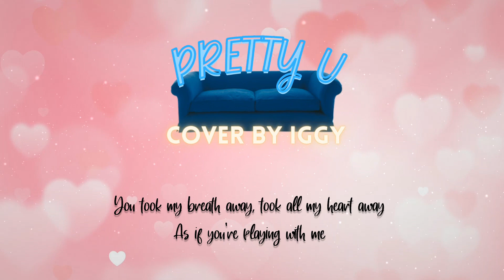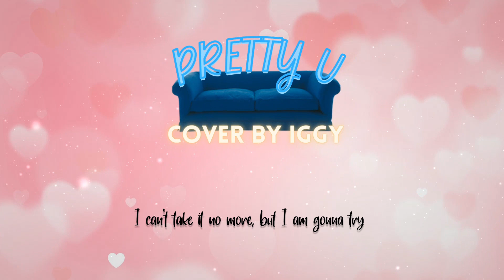Pretty U - SEVENTEEN English Cover【Iggy】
What speaks more love than a cute Seventeen song about wanting to confess to love, I wish I could :,D

Song: 예쁘다 (Pretty U)

Artist: SEVENTEEN

Vocals, Editing and Lyrics: Mine

Instumental: Official

Lyrics:

Seventeen~

Got a lot of things to say
Yet I don’t know what to say
Someone hear my S.O.S
1,2,3,4

Why am I so confused letting my heart telling me what to do?
Do you know how I feel?
Do I know what I feel when you turn to me with a smile?

On a magical day, that’s when I noticed the one, pretty, you
You took my breath away, took all my heart away
As if you’re playing with me
Baby, listen to me when I say

Don’t take this the wrong way but you lighten up the town
You’re so ice ice baby at the same time you melt me down
All I wanna do is show you who I am without hiding

Oh, we complete each other perfectly
It’s like we were meant to be
I’ll be there, I’ll be here, but I promise that
I’m gonna run right back to you

Girl, you are everything that I’m wanting, all that I’m dreaming
No no no nobody sees you like the way that I do
Every morning I get down on my knees and pray that I get to say
That you’re the reason I’m alive and I just want to be with you
The pretty you

Like peas in a pod, we fit like a glove, you’re all I got
And when I check the dictionary scanning all the words, and searching what you mean
AHAH! Found out what you mean, says you are “beautiful”

Maybe I should go check the web where to go what to eat
Lemme take you to wherever you want

The pretty you

I can’t take it no more, my friends are telling me
I can’t take it no more, you gotta tell her soon
I can’t take it no more, but I am gonna try
I can’t take it no more, here we go now

Baby, you’re my lady
And I want to love you with all of my heart
Baby, I will say it one more time

Meaningful lines like in romantic movies
Things that I wrote down and took some time to practice
I wanna tell you everything, that all I really want is you
The pretty you

Does she love me? Does she love me not? Counting petals, counting them all day long
Does she love me? Does she love me not?
Tell me flower, am I truly the one she wants?